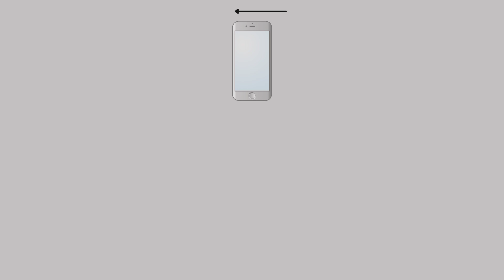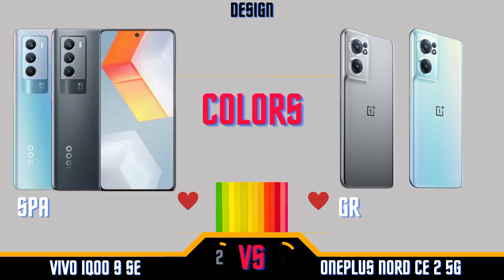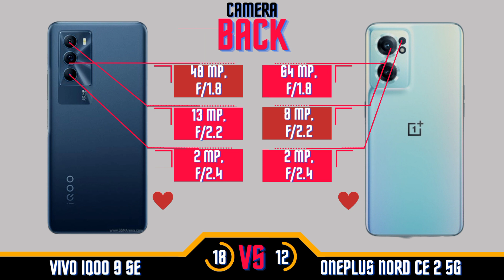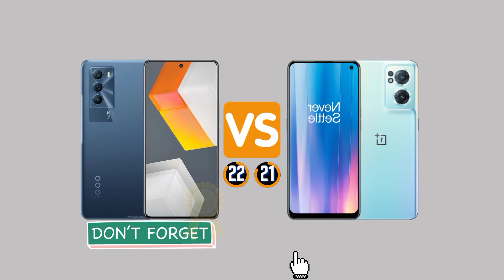Vivo IQOO 9 SE Vs One plus CE 2 5G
Video ini mereview Vivo IQOO 9 SE Vs One plus CE 2 5G.Mulai dari design sampai harga. Semoga video ini bisa membantu kalian dalam memilih smartphone. Jika kalian suka dengan video ini.